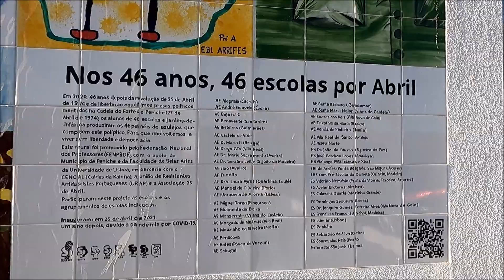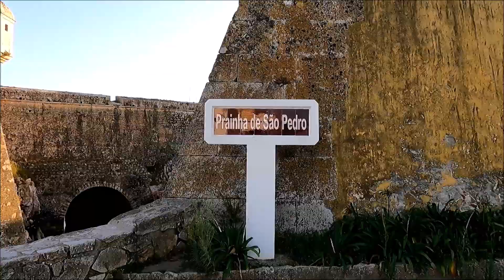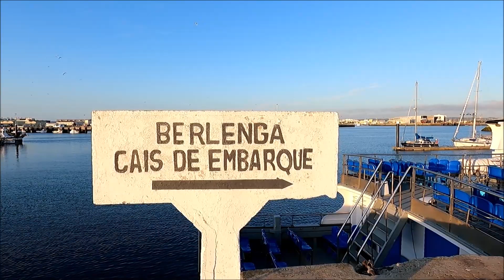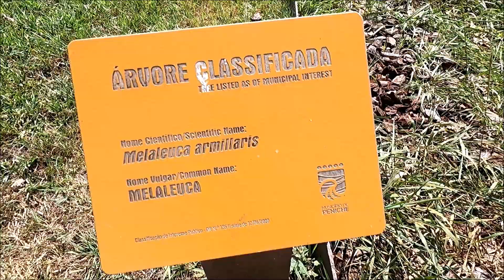PENICHE Parte 1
PENICHE
Três dias, dois vídeos.
Este o Primeiro.